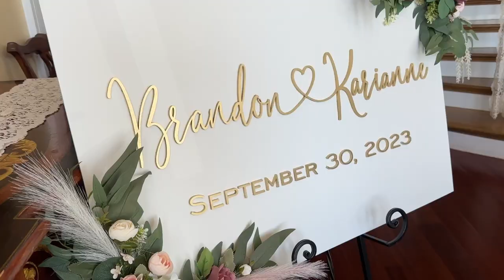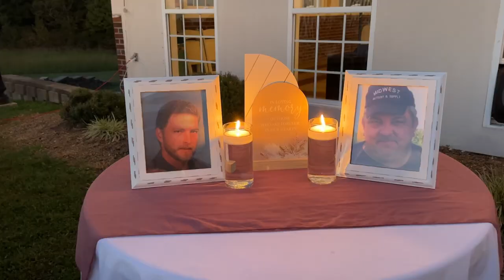Crook Wedding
I had the pleasure of capturing Karianne and Brandon's wedding back in September. It was absolutely beautiful!

Videography: JB Productions
Photographer: Hailey Fisher Photography
Co-shooter: Gabbi Odum Photography
Venue: Country Plantation House

Music Authorization Codes:
GG7JO2V5E3LQVLSB
JL4CH1BBAT7ZPAE9
GPYPIRVTIDIMTDHV